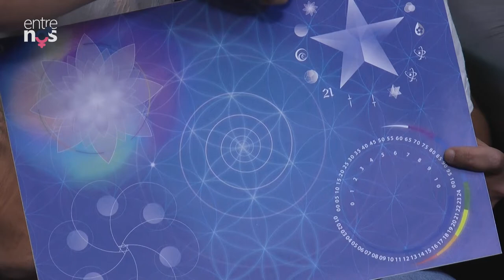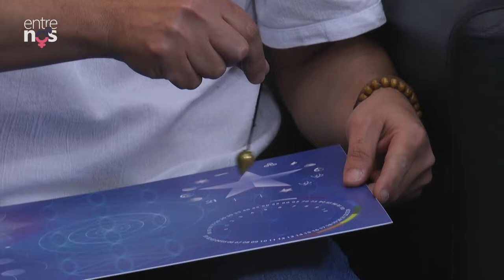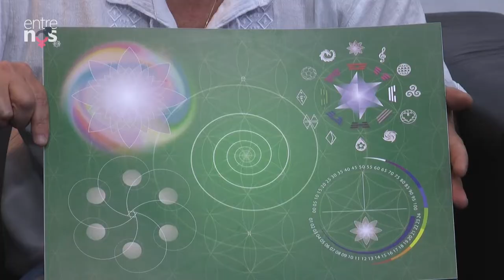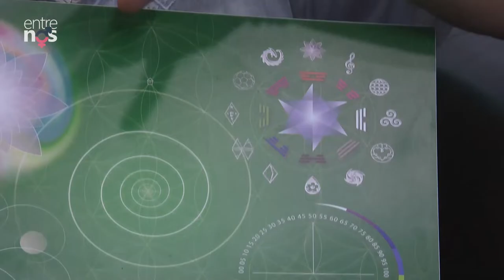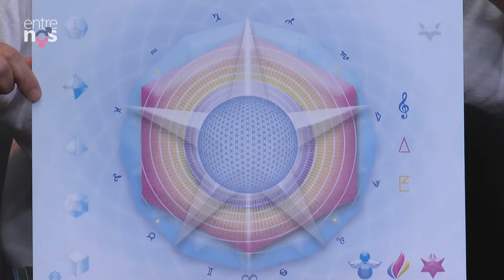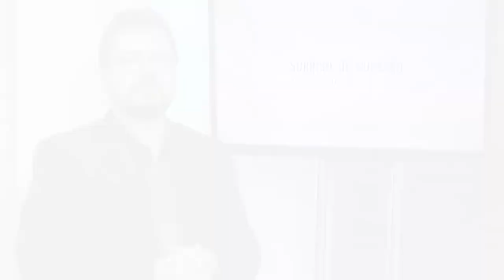Entre Nós 196 | Mesa Radiônica, Arq. Renato Souza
Entre Nós 196